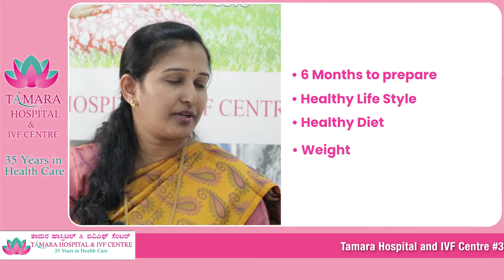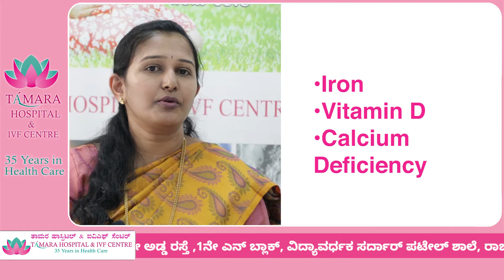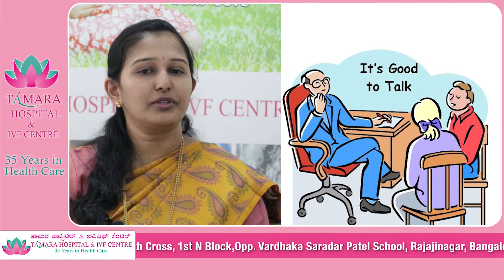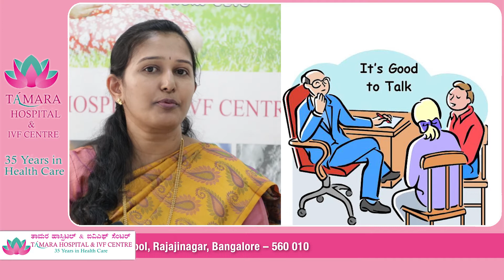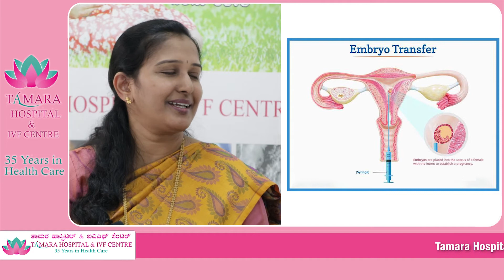Do's and dont's before your IVF treatment- By Dr.Akhila Anand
Dr. Akhila Anand speaks about the do's and dont's to keep in mind before going further with your IVF procedure. Tamara IVF hospital provides the best of facilities for treating your infertility problems through IVF, ICSI, IUI and other methods.